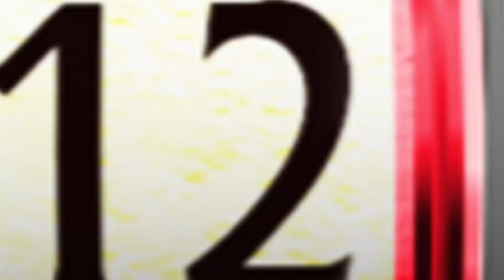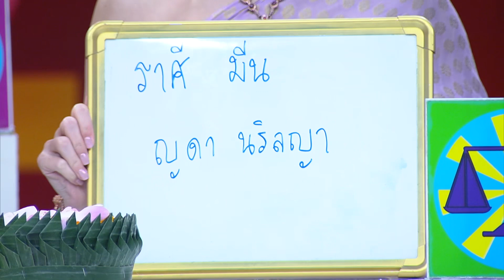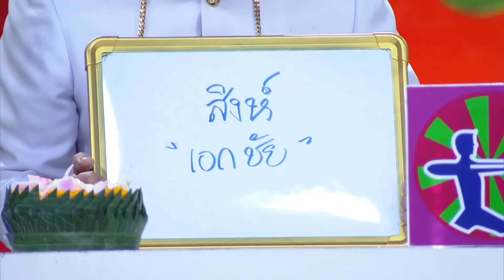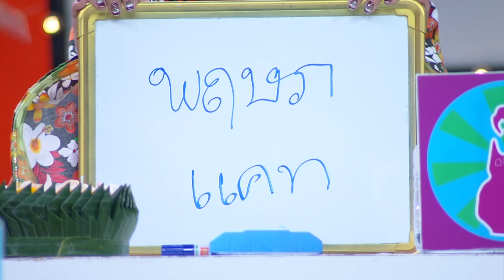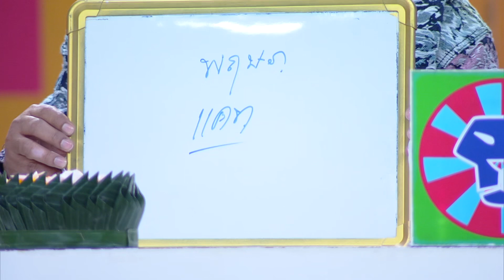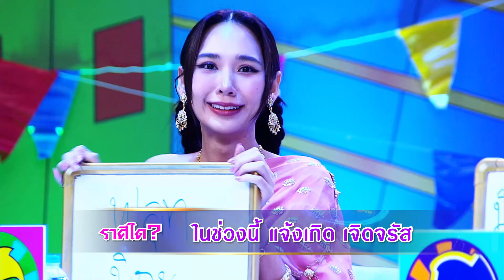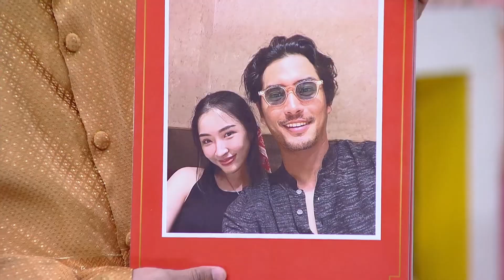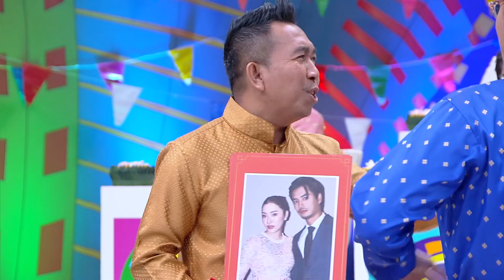ราศีใดในช่วงนี้ แจ้งเกิด เจิดจรัส? | ศึก 12 ราศี (1/2) 26 พ.ย. 66